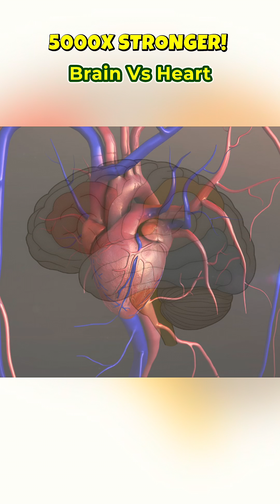Heart-Brain Coherence: The 3-Step Hack to Instant Calm & Focus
Stop relying on your brain alone! Neuroscience proves the heart is your secret weapon for mental clarity. Learn the 4 incredible ways your heart signals your brain (Vagus Nerve, Hormones, Pressure Waves, and the 5000x stronger Electromagnetic Field). We break down the 3-step technique to achieve Heart Rate Variability (HRV) Coherence and shift your nervous system from fight-or-flight to flow in minutes.

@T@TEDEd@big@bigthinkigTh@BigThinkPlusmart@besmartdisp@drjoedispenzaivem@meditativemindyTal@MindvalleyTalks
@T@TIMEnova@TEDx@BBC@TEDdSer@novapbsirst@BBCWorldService